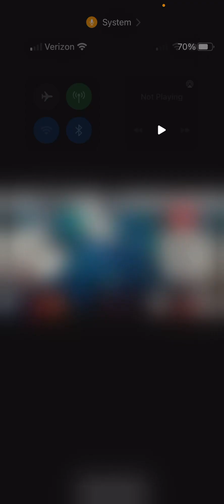Why Disneyland NAILED Mickey and Minnie’s Runaway Railway